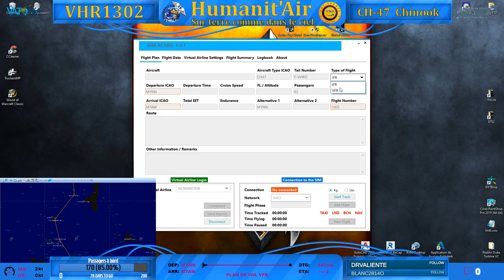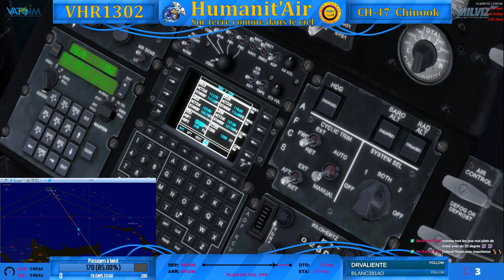P3D V4 / Vatsim / Humanit'Air - Mission aux Bahamas en Chinook CH47 de chez Milviz